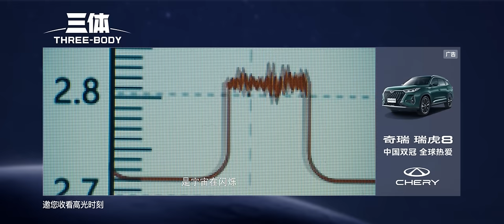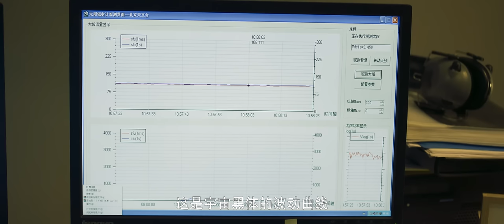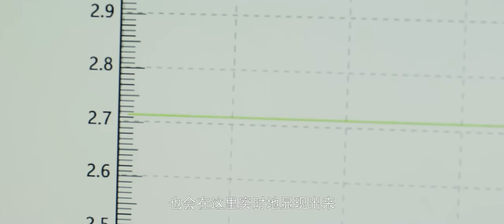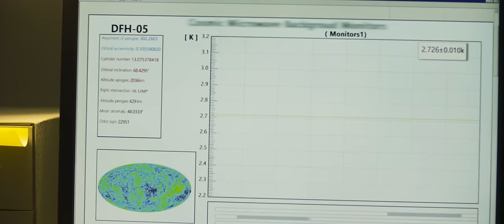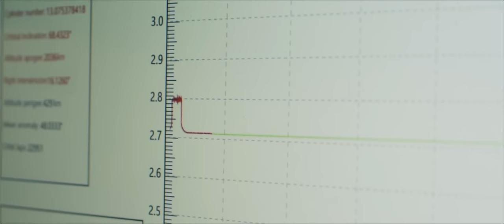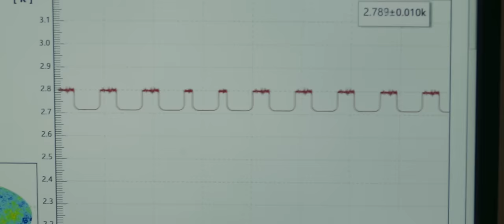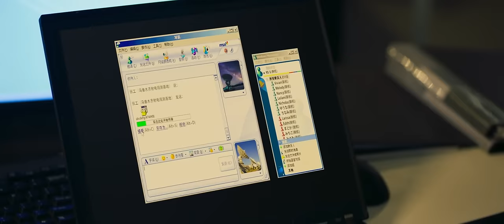【ENG SUB】《三体》第5集：汪淼亲眼见证宇宙闪烁 Three-body EP5【欢迎订阅咪咕MiGu官方频道】